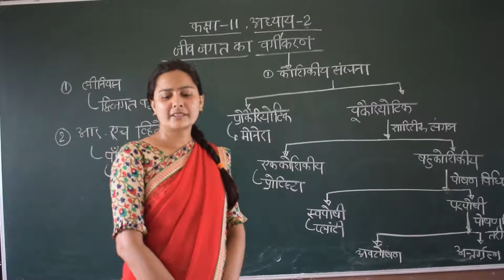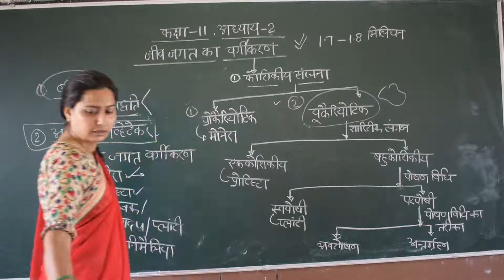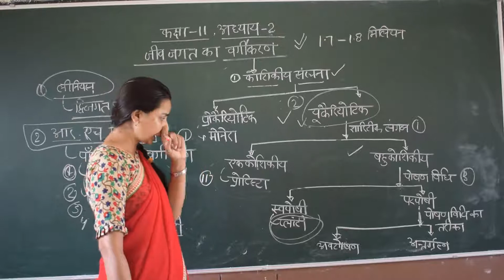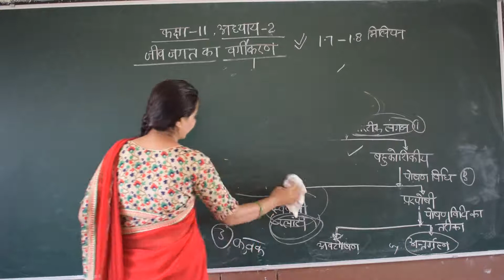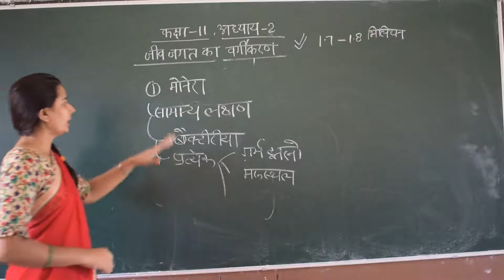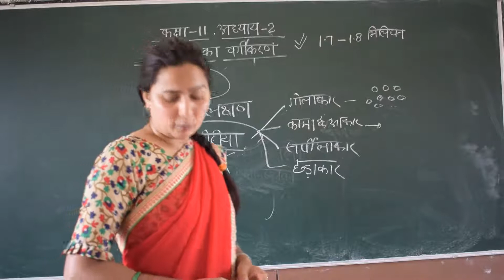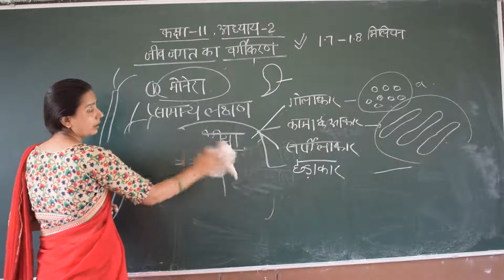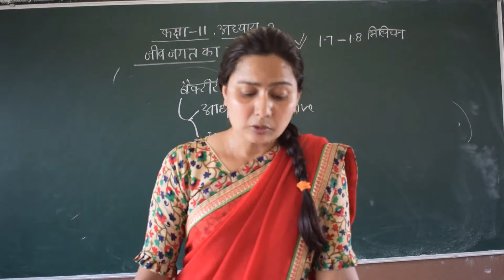कक्षा 11 अध्याय 2 जीव जगत का वर्गीकरण By Namita Mam